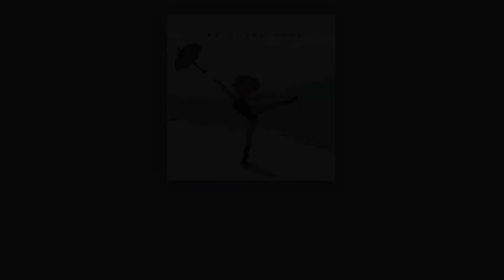Querendo Voar - Sajo, Nãm Nogueira e Talita Amorim [Prod. Sajo]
Ficha Técnica

Artistas: Sajo, Talita Amorim e Nãm Nogueira
Autor: Sajo
Produção Musical: Sajo
Mix e Master: Casa 1
Captação: Casa 1

Arte: @maliktor
Alex Santos
Behance:

Lyric Video: Sajo